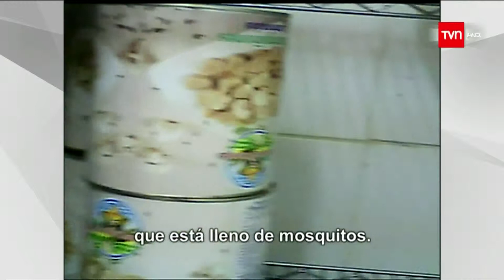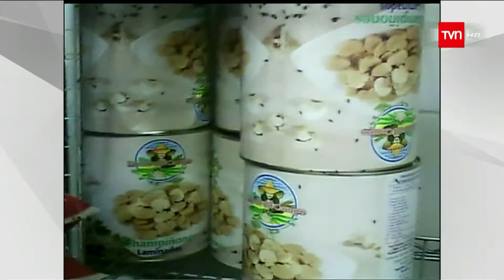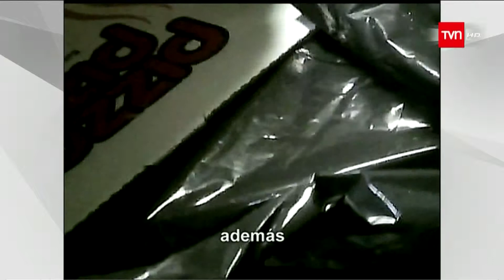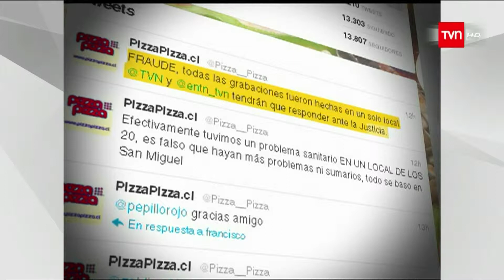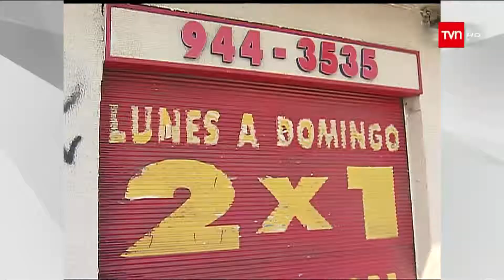TVN_Pizza Pizza (02-04-2012)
Pizza Pizza, PizzaPizza, Pizza Pizza, pizzapizza, Fernando Kaminetsky, Fernando Kaminetsky, Fernando_Kaminetsky